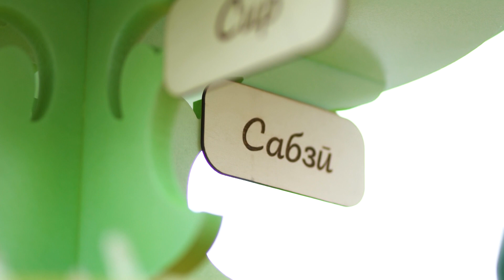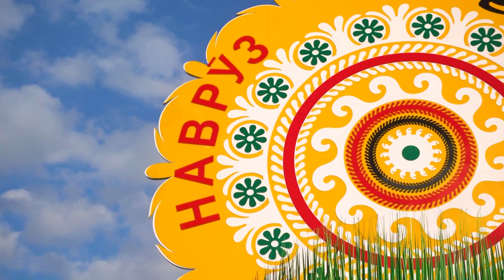Наврӯз муборак ҳамватанони азиз.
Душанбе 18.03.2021